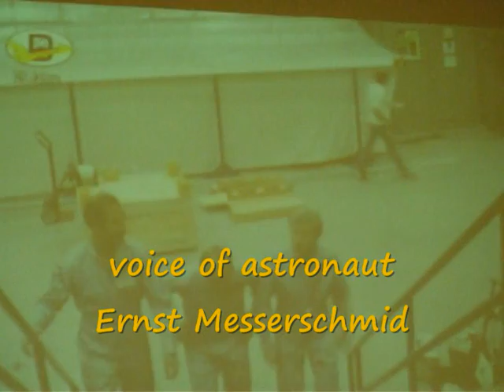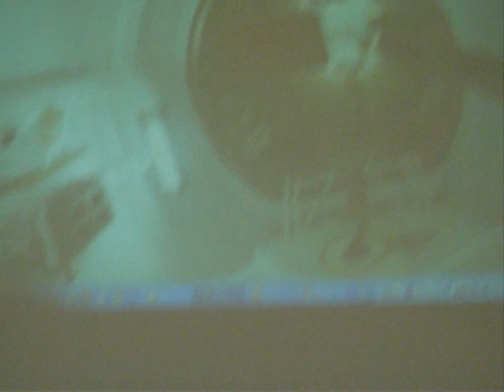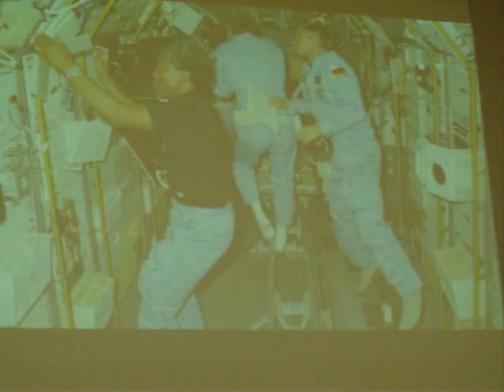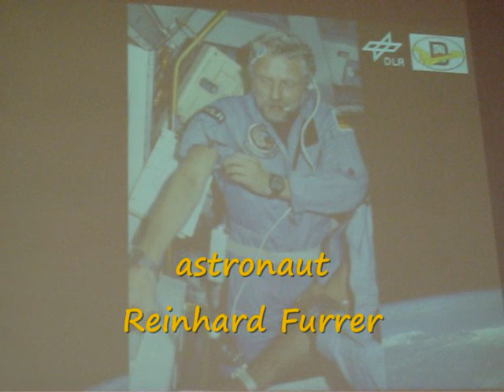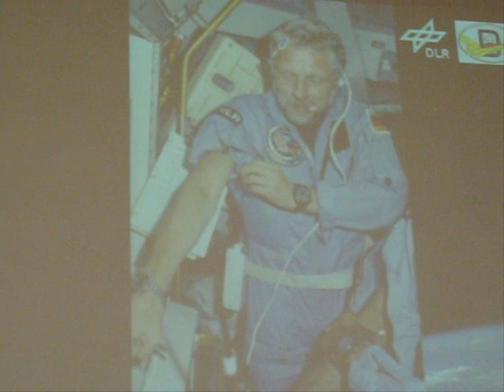Impressions of the 25th anniversary event of "Spacelab D1", October, 28th, 2010, Stuttgart, Germany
On October,28th,2010, I visited an event to the 25th anniversary of the Space Shuttle flight STS-61-A ("Spacelab D1") at the University of Stuttgart-Vaihingen in Germany.
On October,30th,1985, the Space Shuttle "Challenger", flight STS-61-A, also named "Spacelab D1", launched from Cape Canaveral with the crew Henry Hartsfield, Steven Nagel, Guion Bluford, James  Buchli, Bonnie Dunbar, Ernst Messerschmid, Reinhard Furrer and Wubbo Ockels into space. The highlight of the flight was to dedicate the German Spacelab. The flight finished with the landing in Edwards Air Force Base in California on November, 6th,1985.
Five crew members of this flight, the astronauts Henry Hartsfield, Steven Nagel, Guion Bluford, Bonnie Dunbar and Ernst Messerschmid and the further astronauts Linda Godwin and Ulf Merbold attended at the jubilee performance in Stuttgart and reported about the "Spacelab D1" mission and beyond. It was really interesting to listen to their experiences in space and it was impressive as well to meet these astronauts in person.
This movie shows impressions about this beautiful STS-61-A anniversary performance at the Campus of the University of Stuttgart-Vaihingen in Germany.